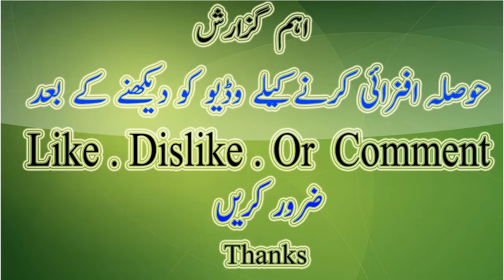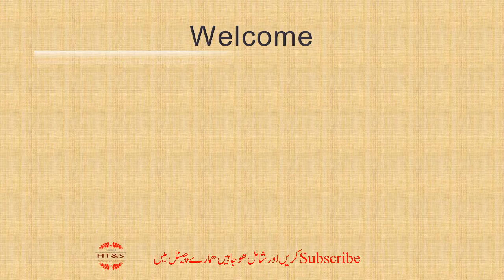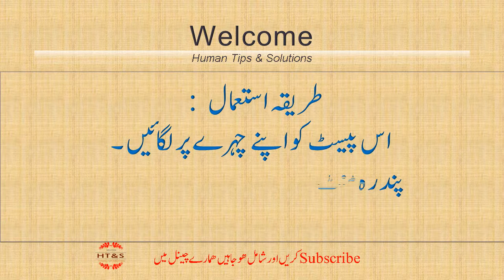15 Minutes Main Rang Gora Karne Ka Tarika || Skin Whitening Natural Home Remedies In Urdu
15 Minutes Main Rang Gora Karne Ka Tarika || Skin Whitening Natural Home Remedies In Urdu
In This Video The most beautiful looking for every woman is the first priority, but she does everything possible, but if you do not have to go suddenly and do not glue on your face, the problem increases.
The following is Dr. Isa, a Surgodai broken pot, whose face of use will come naturally on the jumble and the other.

The following components are required to make this version
Powder of sindh wood A dining spoon
Almond powder A dyeing spoon
Daughter A dining spoon
A little lime juice

the method of preparation :
Mix all the ingredients well.
Paste is ready

Use method:
Put this paste on your face.
Fill it with simple water fifteen minutes.
You will be surprised to see colors.

PlayList Watch This:
**Balon ka Totka